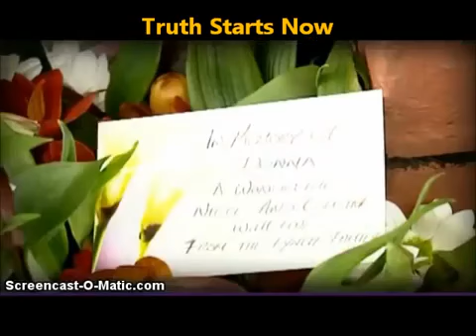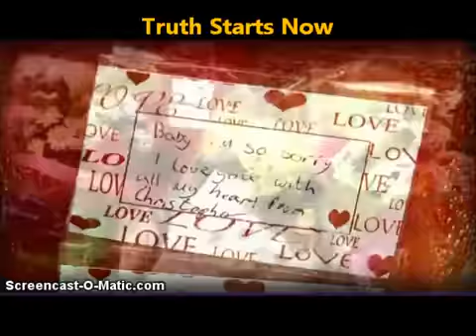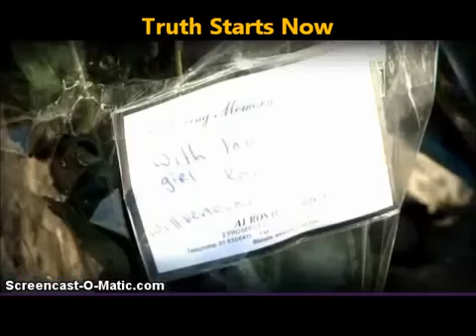Irelands Gun Crime Crisis P1/4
A topical report examining the prevalence of gun-related crime in Ireland, presented by Alan Cantwell.

A TV3 News Special, entitled Irelands Gun Crime Crisis, explores the countrys gun problem and the consequences of it: